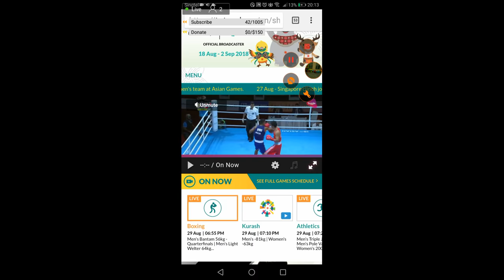18th ASIAN GAMES 2018 (BOXING)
Watch my Live stream and recorded videos . Share my games, movies, TV shows and matches with more people:

RECOMMEND UP TO 4 SUBSCRIBERS TO MY CHANNEL AND GUARANTEE I WILL RECOMMEND THE SAME BACK TO YOUR CHANNEL.

EXAMPLE IF YOU RECOMMEND
1 SUB GET 1 SUB BACK
2 SUB GET 2 SUB BACK
3 SUB GET 3 SUB BACK
4 SUB GET 4 SUB BACK

LET ME KNOW AT THE COMMENT SECTION DOWN BELOW ONCE YOU HAVE DONE YOUR SUBS AND RECOMMENDATION FOR MY CHANNEL TO SUB IN RETURN.